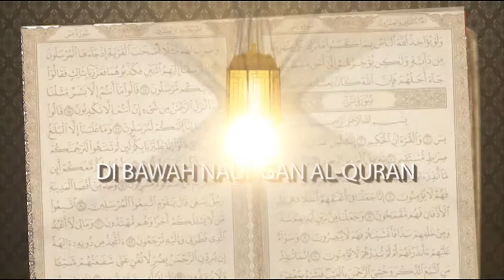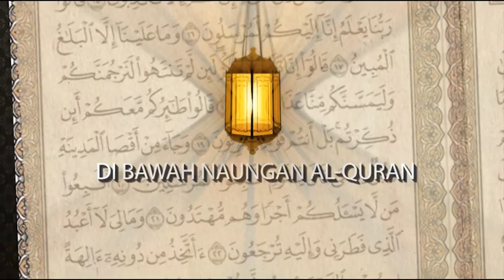( QS Al Mujadillah Ayat 7 - 10 ) - Ustadz Husein Alattas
Renungan di Bawah Naungan Alqur'an
pada hari kamis 03 Agustus 2017.